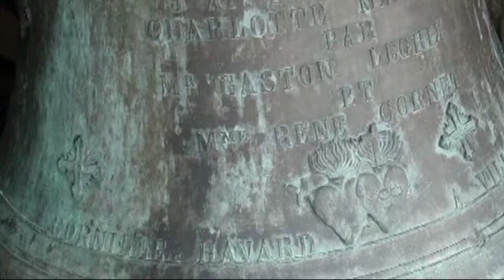Borne2/Eglise_st_Germain_et_pigeonnierGB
Parcours n°1 :
Vidéo de la borne 2  : L'église st Germain et le Pigeonnier de Merville